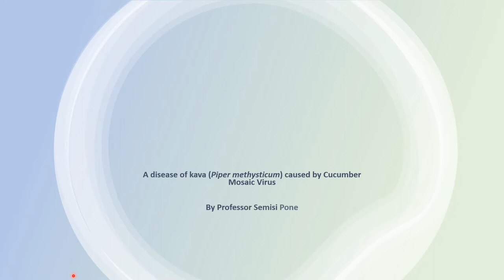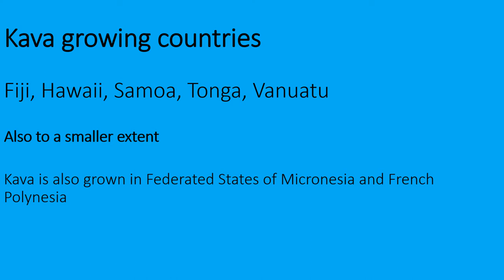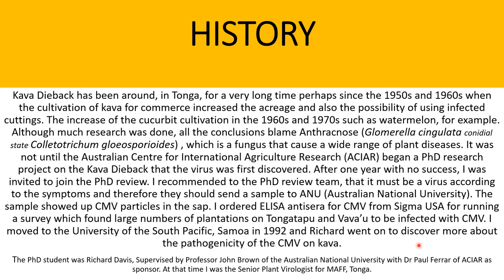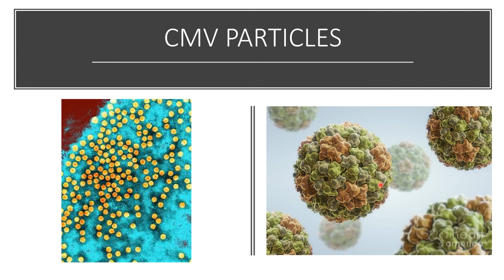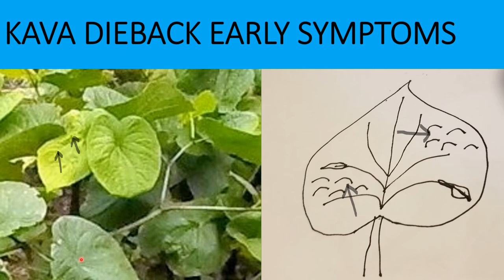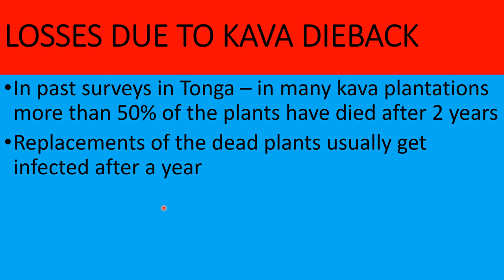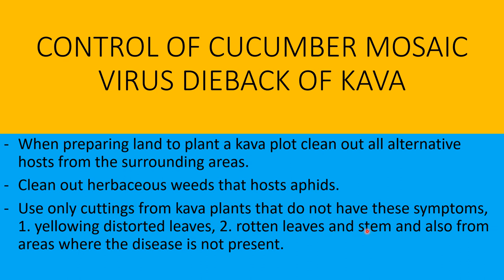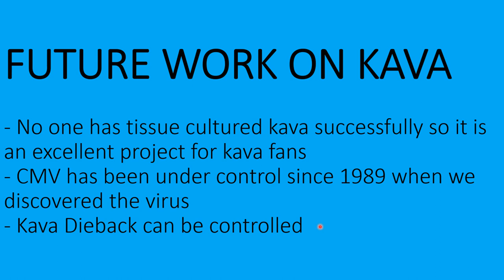Kava Dieback Public Lecture 5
University of Polynesia Public Lecture 5 by Professor Semisi Pone
A lecture on Kava Dieback caused by Cucumber Mosaic Virus